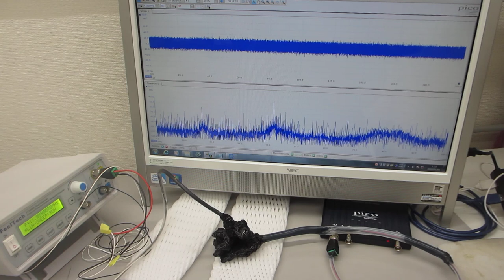超音波プローブの表面弾性波を利用した、超音波制御実験（超音波システム研究所）